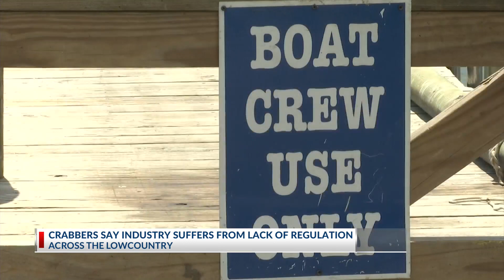Lowcountry crabbers, DNR officials push for crabbing regulations